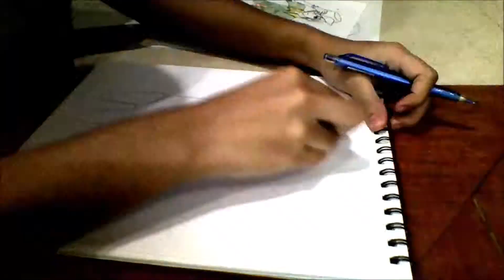SpeedDrawing - [Draw This Again - Art]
found an old art while cleaning my room and decided to draw it again ^^